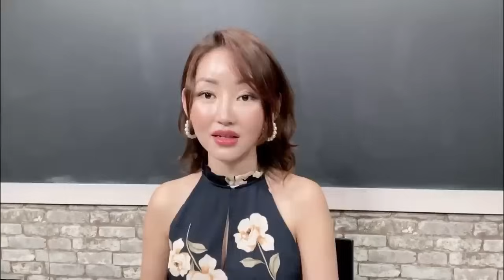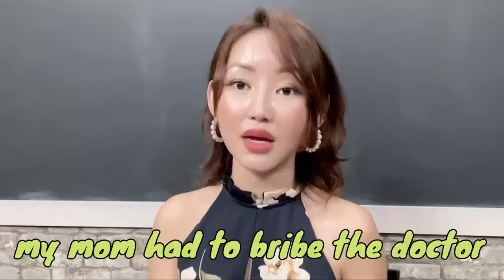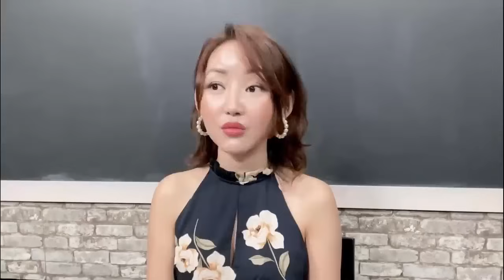Shocking Facts About North Korea's Healthcare System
We often hear groups suggesting free healthcare for all. Sounds good right?
In this video I go over what free healthcare looks like in North Korea.